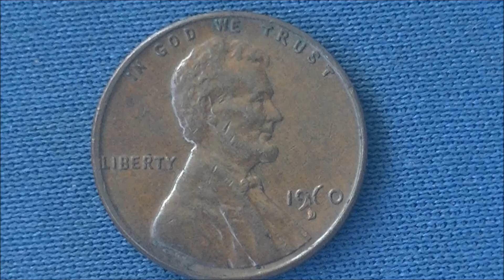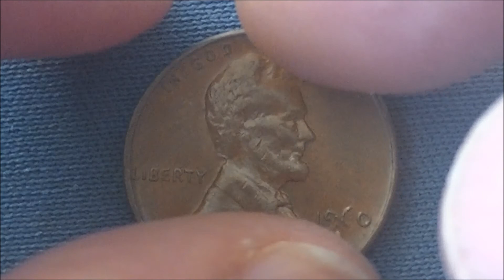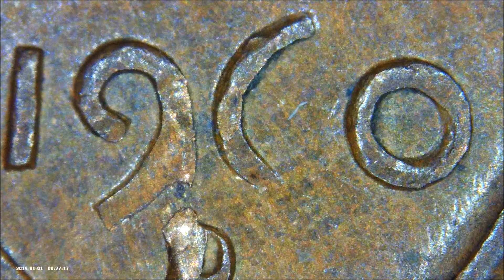1960 -D LINCOLN ONE CENT Large Date ＥＲＲＯＲ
Half of the year 6 has disappeared.